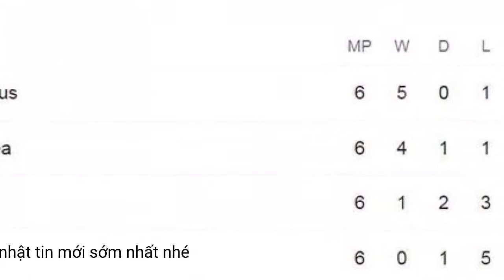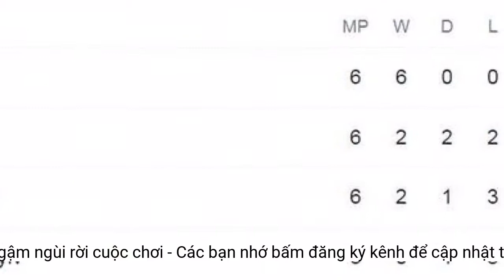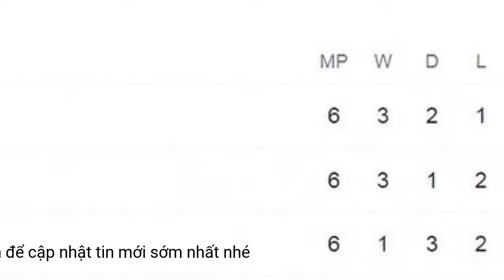Chelsea đánh rơi chiến thắng, Barca ngậm ngùi rời cuộc chơi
Lượt đấu cuối cùng vòng bảng Cúp C1 châu Âu (Champions League) diễn ra vào rạng sáng 9-12 tại các bảng E, F, G và H đã có nhiều bất ngờ.Benfica 2-0 Dynamo Kiev
Atalanta - Villarreal (hoãn)
Tuyết rơi dày khiến trận đấu Atalanta - Villarreal bị hoãn. Ảnh: CBS Sports.
Vòng đấu trước, Chelsea đã hạ gục Juve với tỷ số 4-0 để leo lên ngôi đầu bảng H. Lợi thế thuộc về The Blues nhưng họ vẫn phải đánh bại Zenit mới có thể chắc chắn giữ được vị trí này.
Bayern Munich 3-0 Barca
Zenit 3-3 Chelsea
Hòa đáng tiếc, Chelsea (12 điểm) mất ngôi đầu bảng vào tay Juve (15 điểm), đội có chiến thắng tối thiểu 1-0 trước Malmo trong trận đấu còn lại của bảng. Trong khi đó, Zenit (5 điểm) xuống chơi ở Europa League.
Wolfsburg 0-3 Lille
Ở lượt trận cuối này, Barca vẫn có quyền tự quyết cho tấm vé vào vòng knock-out. Đó cũng là lý do mà HLV Xavi tung ra đội hình mạnh nhất trong chuyến hành quân quan trọng đến nước Đức.
Bayern Munich dễ dàng giành chiến thắng để "tiễn" Barca xuống chơi ở Europa League. Ảnh: Dailymail.
MU 1-1 Young Boys
Niềm tin chiến thắng cho thầy trò HLV Thomas Tuchel càng được củng cố khi họ vượt lên ngay từ phút thứ 2 nhờ công tiền đạo Timo Werner với pha đệm bóng cận thành đơn giản.
Bảng xếp hạng
Juve 1-0 Malmo
Bước sang hiệp 2, nhà ĐKVĐ buộc phải đẩy cao đội hình tấn công. Kết quả là họ tái lập ưu thế dẫn bàn sau các pha dứt điểm thành công của Lukaku (62’) và Werner (85’).
Với việc ra sân cùng một đội hình gồm nhiều cầu thủ dự bị xen kẽ với các cầu thủ trẻ, MU không thể thắng trong trận đấu thứ 2 dưới thời HLV Ralf Rangnick và phải chấp nhận kết quả hòa 1-1 trước Young Boys. Chia điểm trên sân Old Trafford, “Quỷ đỏ” vẫn đi tiếp với ngôi đầu, trong khi đó Young Boys chắc chắn xếp bét bảng.
Tuy nhiên, Zenit không hề buông xuôi mà còn vươn lên dẫn trước ngay trong hiệp 1 nhờ công của Claudinho (38’) và Azmoun (41’).
Salzburg 1-0 Sevilla
Những tưởng chiến thắng đã nằm trọn trong tay Chelsea thì Ozdoev tỏa sáng với cú bắt volley đẹp mắt ở sát vòng 16m50 của đội khách, qua đó quân bình tỷ số 3-3 cho chủ nhà.
Trận đấu còn lại ở bảng F giữa Atalanta (6 điểm) và Villarreal (7 điểm) đã bị hoãn lại do tuyết rơi quá dày ở Italia. Hai đội bóng này hiện vẫn còn nguyên cơ hội cho tấm vé vào vòng 1/8 ở bảng này.
Zenit thể hiện sự quật cường với trận hòa 3-3 trước Chelsea. Ảnh: Dailymail.
Nhà ĐKVĐ Bundesliga đã “át vía” thành công đại diện Tây Ban Nha. Đội chủ sân Allianz Arena không cần tấn công quá dồn dập nhưng vẫn chọc thủng lưới thủ thành Ter Stegen đến 3 lần bởi các pha làm bàn của Muller (34’), Sane (43’) và Musiala (62’).
Kết quả loạt trận Cúp C1 châu Âu (Champions League) ngày 9-12
Zenit 3-3 Chelsea
Bảng F còn cạnh tranh khó lường
Thất bại này khiến đội bóng xứ Catalonia mất vị trí thứ 2 vào tay Benfica và phải ngậm ngùi xuống chơi ở Europa League. Ở trận cùng giờ, đại diện Bồ Đào Nha đã dễ dàng vượt qua Dynamo Kyiv với tỷ số 2-0. Như vậy, thống kê cho thấy đây là lần đầu tiên sau 17 năm, Barca sẽ không góp mặt ở Cúp C1 châu Âu (Champions League).
Về phần mình, dù đã chính thức có được tấm vé vào vòng trong từ sớm với tư cách đội nhất bảng E nhưng Bayern Munich vẫn muốn cống hiến một trận cầu đỉnh cao cho người hâm mộ.